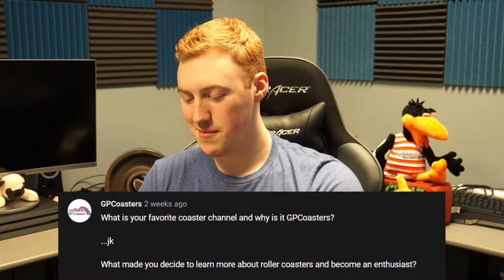CoasterFocus Q&A Video! Thank You for 700 Subscribers!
Thank you to everyone for 700, and, by the time this video is uploaded, even more subscribers! I really appreciate all the support you guys have given this channel, it's awesome being able to make this content and watch the channel grow! Also, a special thank you to everyone who submitted questions for the video, and making it possible.

Equipment:
Sony a6000 Mirrorless Camera
18-200mm F3.5-6.3 E-mount lens
GoPro MAX